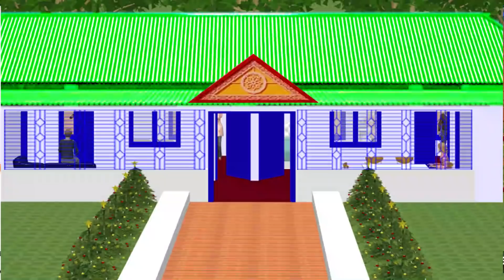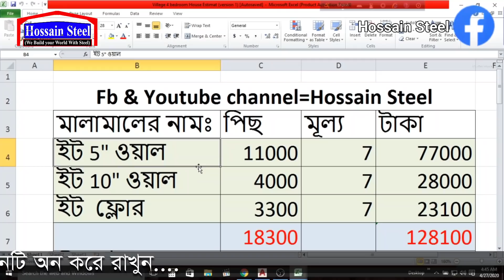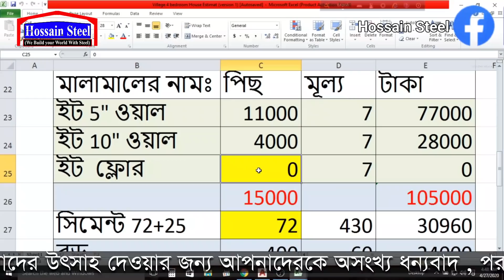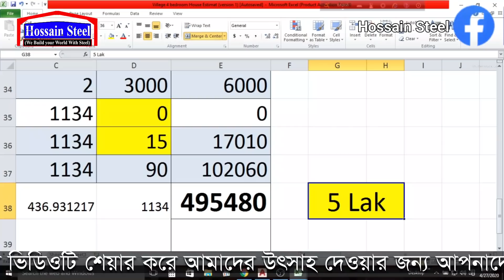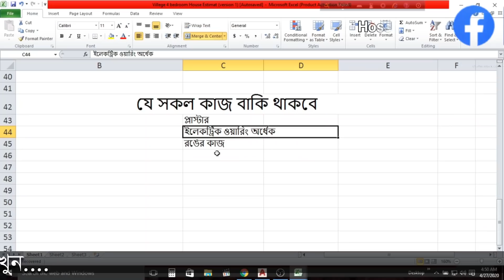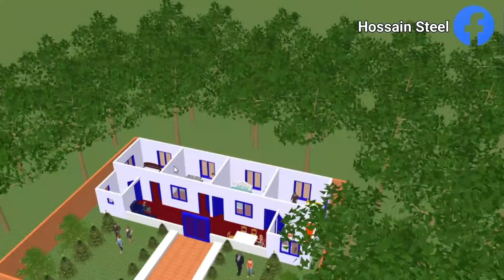3D, House Desing, 5 লাখ টাকায় খানদানি বাড়ি, 4 Bedroom House Design With Low Cost, Hossain Steel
3D, House Desing, 5 লাখ টাকায় খানদানি বাড়ি, 4 Bedroom House Design With Low Cost, Hossain Steel. যে কোন বাড়ির ডিজাইন করতে যোগাযোগ করুন, hossain Steel একটি বিশ্বস্ত নাম,

খুব সুন্দর করে বোঝানোর চেষ্টা করেছি তারপরও যদি আপনাদের বুঝতে কষ্ট হয় তাহলে কমেন্ট বক্সে লিখতে পারেন আপনাদের প্রশ্নগুলো, এবং ফেসবুক পেজে সরাসরি আমাদেরকে মেসেজ দিতে পারেন।

OUR ALL VIDEOS OF STEEL RELATED